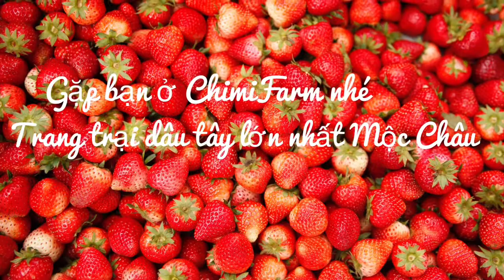Hái dâu tây tại Mộc Châu ChimiFarm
Tự tay hái dâu tây là trải nghiệm rất tuyệt vời

Chimi Farm là một trong những điểm đến hot nhất Mộc Châu 2018_ Trang trại dâu tây lớn nhất Mộc Châu, bạn sẽ có cơ hội Thăm quan miễn phí, hái quả tại vườn. Quả dâu tươi ngon nhất
Chào mừng đến với kênh Youtube của Trang trại dâu tây Chimi- Trang trại dâu tây lớn nhất Mộc Châu